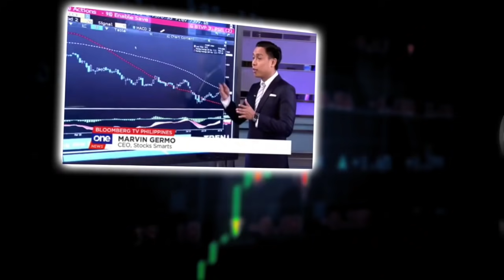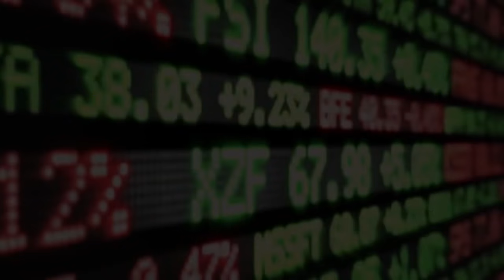CONDO INVESTING CRASH COURSE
Hi everyone,

Sharing a quick interview with Ramon King for ICON 2019 Davao! This video will be our crash course on condo investing! This will be our condo investing 101!

If you want to join us this November 30, 2019 in SMX Lanang, here’s the link to register

Here are things you need to know if you want to invest in a condo!

What should be a good rental yield for your rental condo?

Should you make a 1 or 3 year contract to your tenant?

What about the condo 50 year rule?

What happens when there’s an earthquake or a fire that destroys a condo?

What are the hidden fees when you own a condo?

How much should you add to your budget as an expense when you own a condo?

Should you go for long term least or AirBNB?

That and more in this video!

I just have one goal in mind to help you be educated on condos that you know what you are getting into and that you make money from it!

This is just a glimpse of what you can learn in ICON 2019 Davao, to register

To join us for Stock Smarts Manila, you can register through

28 A Roxas Chua Circle Pacific Village, Muntinlupa City, Metro Manila, Philippines